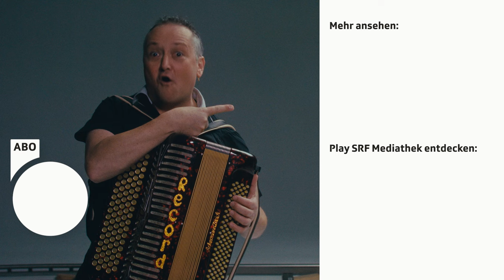Echo vom Bäräaug: Innerschwyzer Ländlermusik | Typisch Volksmusik Sessions | SRF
Am Bass steht, Paul Marty, der Enkel vom legendären Sity Domini. Er ist im Sommer auf der Alp, wo schon sein Grossvater gelebt und musiziert hat. Auch seine Musik ist so fröhlich, so unbeschwert, so freudig, dass man sich sofort zuhause fühlt. Das «Echo vom Bäräaug» zaubert einem sofort ein Lachen ins Gesicht. In einem überraschenden Setting präsentieren sie jeweils ein traditionelles und ein modernes Stück aus ihrem Repertoire. Das «Echo vom Bäräaug» hat sich für folgende zwei Stücke entschieden:

🎶 «Ä Rundä uf em Schwäfelpfiffäli»
Komposition: Traditionell, nicht bekannt
Interpretation:
Paul Marty: Kontrabass
Ueli Laimbacher: Akkordeon
Alex Laimbacher: Akkordeon

🎼 «Schwingerkönig Marsch»
Komposition: Simon Lüthi
Interpretation:
Paul Marty: Kontrabass
Ueli Laimbacher: Akkordeon
Alex Laimbacher: Akkordeon

00:00 Das ist das Echo vom Bäräaug
00:15 «Ä Rundä uf em Schwäfelpfiffäli»
02:04 Was ist typisch Volksmusik?
02:36 «Schwingerkönig Marsch»

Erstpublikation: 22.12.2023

▪ Leitung SRF: Christian Wyss
▪ Produktion: Christian Jäggi, Désirée Wismer
▪ Regie: Dominik Bauer
▪ Kamera: Raphael Fischler
▪ AC: Omar Manaï
▪ Oberbeleuchter: Johan Lindqvist
▪ Licht Assistent: Lino Kalt, Elias Abdulamin
▪ Grip: Kevin Feuz
▪ Hair & Makeup: Jessica Krenn, Julia Hauer
▪ Sound: Neil Bieri, Reto Fausch
▪ Audiomix: Stereotyp
▪ Colorgrading: Unsere Farben
▪ Fotograf: Flavio Leone

*Das sind «Typisch Volksmusik Sessions»:*
🎼 Was ist typisch Volksmusik? In einem DOK-Projekt haben sich Volksmusiker; Jodlerinnen und Experten mit der Schweizer Tradition, mit Klischees und ihrer Passion befasst. Zehn davon treffen sich nun zu einem intimen Kurzkonzert – zwischen Tradition und Moderne. In einem überraschenden Setting präsentieren sie jeweils ein traditionelles und ein modernes Stück aus ihrem Repertoire.